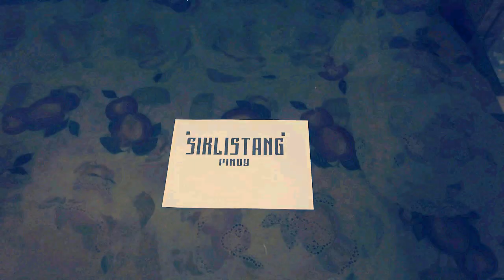Silk Iskrin! Tutoryal.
Sa video na ito ay. wala kayong matututunan, pero panuorin nyo pa rin!